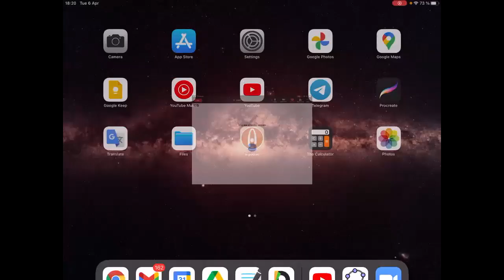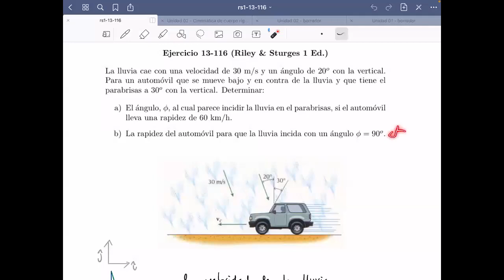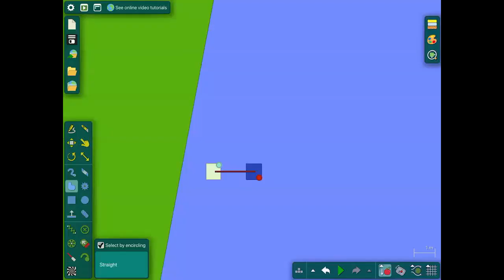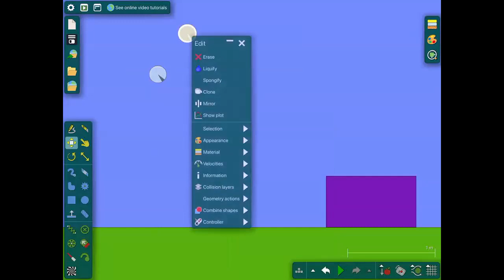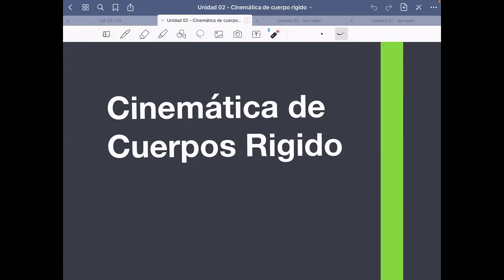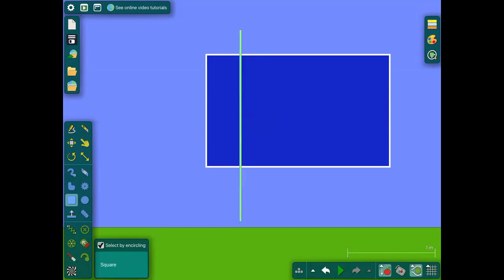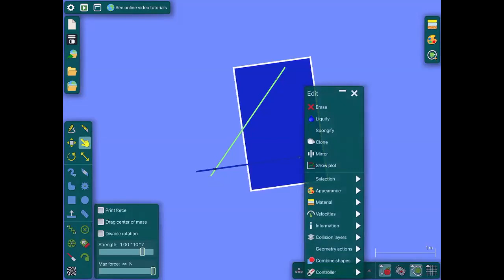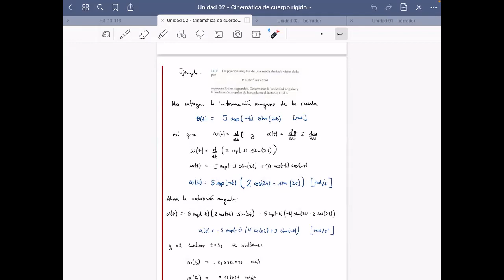DAFI-00440-C3 Dinámica. 6/Abril. Clase 06